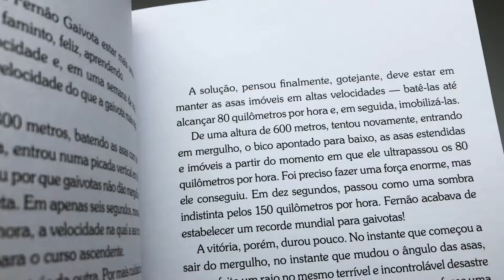Fernão Capelo Gaivota | Richard Bach - Livrarias Família Cristã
Paginas: 152
Formato: 14 x 21 cm
Editora: Record
Acabamento: Brochura
Autor: Richard Bach